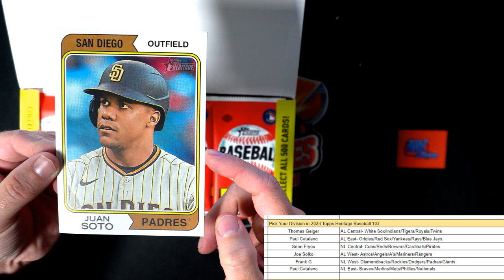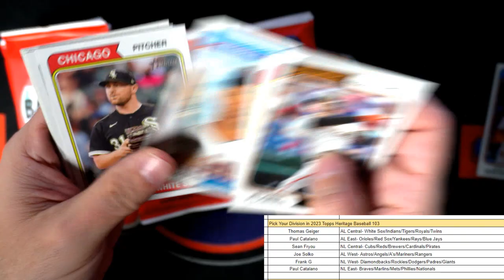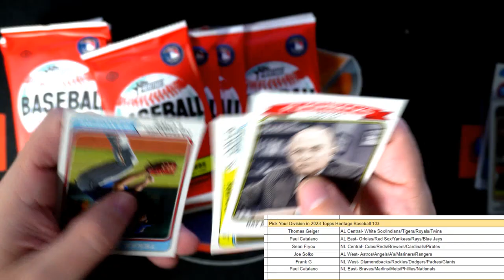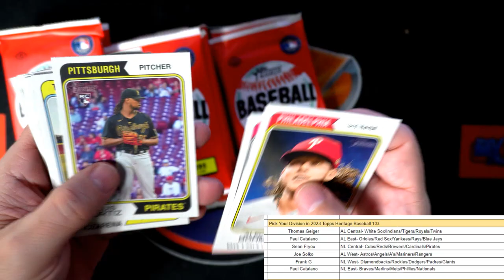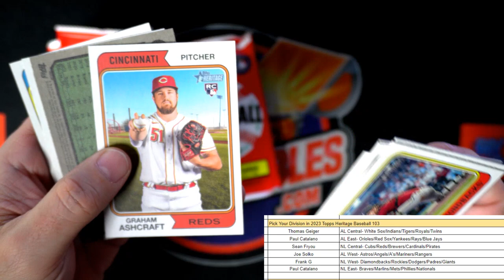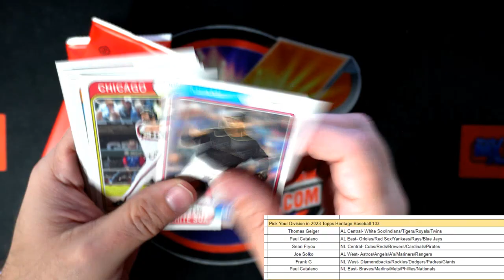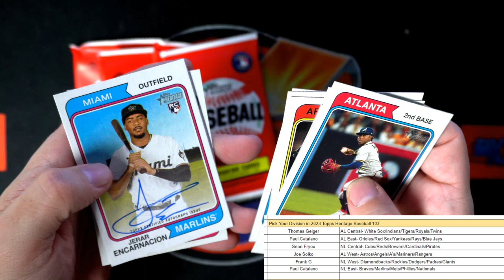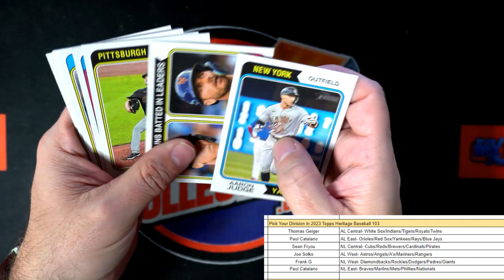2023 Topps Heritage Baseball ID 23HERITAGEDIV103